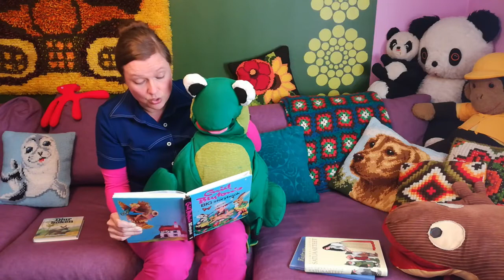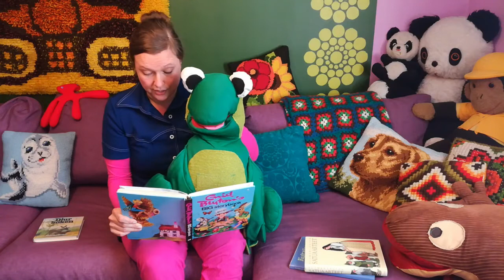Grodan Klings Sagostund - del 10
Den magiska sjön (Saga från Chile)

Berättare: Pia Leinonen
Video & gitarr: Joni Tiala

Temasång "Grodans lilla sagostund"
Text: Pia Leinonen, svensk översättning Heidi Nyblom-Kuorikoski